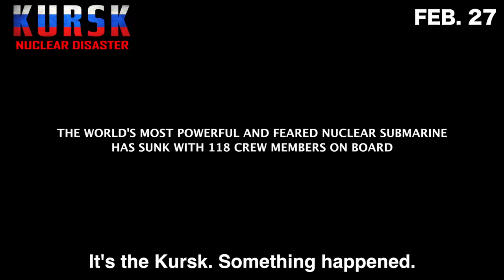Kursk | Official Trailer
The film follows the 2000 K-141 Kursk submarine disaster and the governmental negligence that followed. As the sailors fight for survival, their families desperately battle political obstacles and impossible odds to save them.

Opening at Vista Cinemas on February 27, 2019

Starring: Léa Seydoux, Colin Firth, Michael Nyqvist
Directed by: Thomas Vinterberg